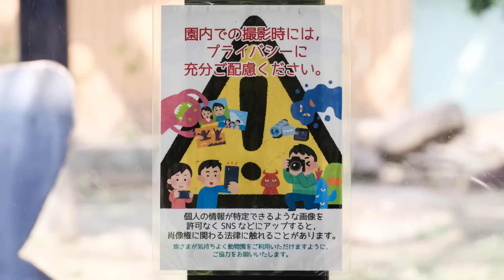お母さんゲンキに抱きしめられ安心するキンタロウ。撮影日2023.2.14【京都市動物園、ニシゴリラの家族】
キンタロウとお母さんゲンキが食事を共有している。
お父さんモモタロウは何か変化に気づくと家族を守るために警戒するようです。
キンタロウは再びお母さんゲンキにくっついでお昼寝でしょうか？お母さんゲンキも眠そうにしている。
グラウンドにお昼ご飯を食べに行く。
お父さんモモタロウは、グラウンドに出て天井の青草などを集めて屋内で食べる。
屋内に戻って来たモモタロウファミリー。
キンタロウとゲンタロウが少し遊ぶ姿が見えましたが、ほとんどの時間、高所の見えない場所で過ごしていた。
2023年2月14日の映像より

2000年7月3日、上野動物園生まれ
2010年に京都市動物園に来ました。

1986年6月24日生

2011年12月21日生

2018年12月19日生